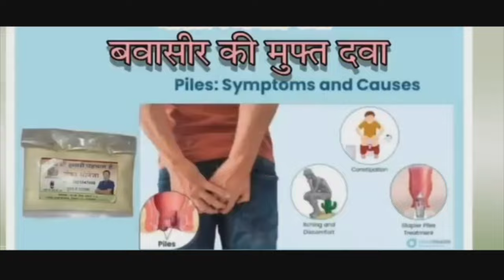उल्हासनगर में भारी बरसात के बावजुद जिउतीया माता पूजा बड़े ही उत्साह के साथ संपन्न | शिवाजी रगड़े